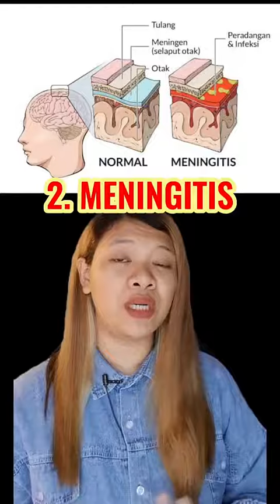BAHAYANYA BERTUKAR LUDAH BUKAN SAMA PASANGANNYA SENDIRI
BAHAYANYA BERTUKAR LUDAH BUKAN SAMA PASANGANNYA SENDIRI YANG SUDAH HALAL YA